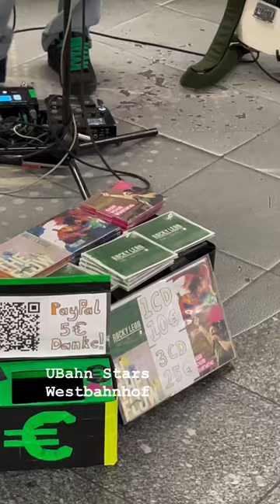Rocky Leon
Rocky Leon at UBahn Stars, Westbahnhof, Vienna, Austria.